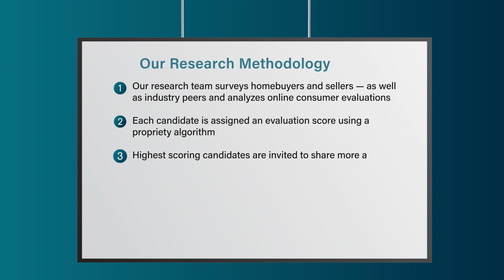2023 Five Star Real Estate Agent Michele Flinn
Michele Flinn wins the 2023 Five Star Real Estate Agent Award! Five Star Real Estate Agents represent those who are outstanding in their field. Winning agents are selected as a result of a rigorous and objective research process. For any market, each year’s field of winners represents no more than 7% of agents within the market.